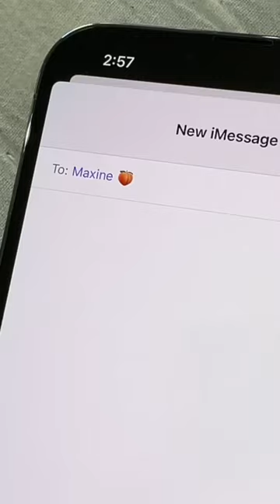Corgis Invade California!